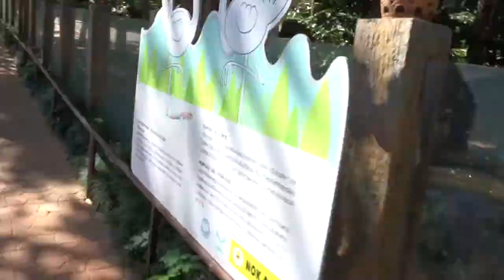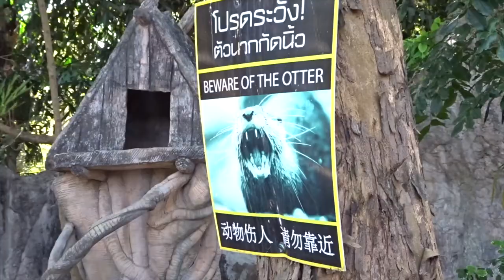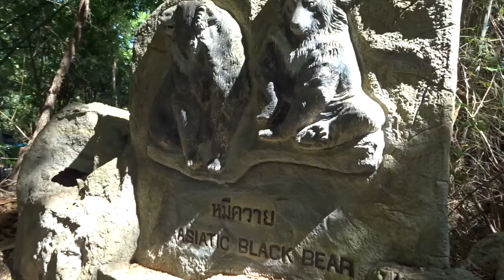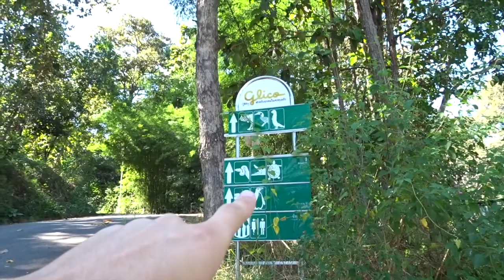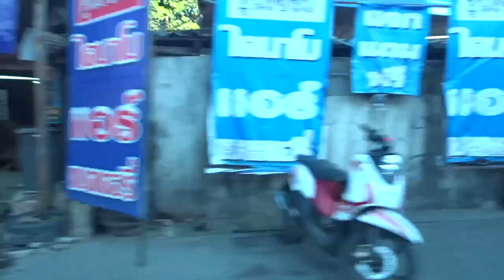Chiang Mai ZOO/AQUARIUM In Thailand: I Filmed EVERY ANIMAL Here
. CHIANG MAI ZOO - Visit to the zoo at Chiang Mai Zoo and aquarium, and it was a big place. Took the entire day to go round, and I was rushing as well, AND I didn't even see all the animals. Probably saw about half of them. The aquarium was AWESOME probably the best part.